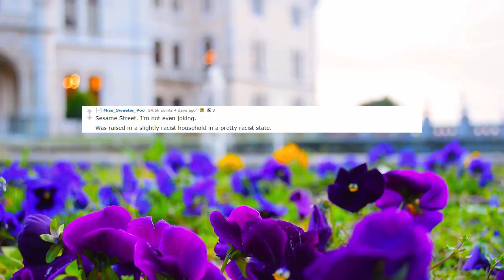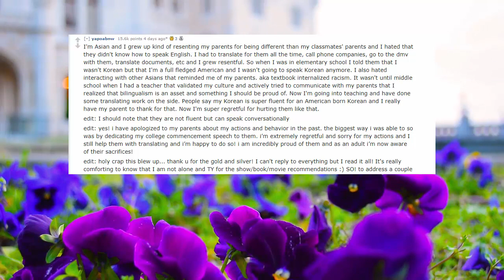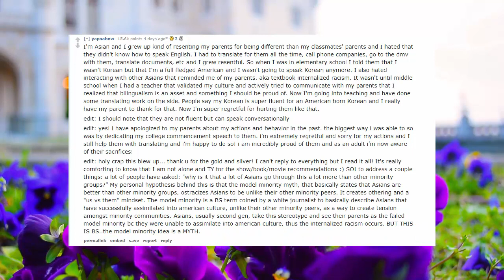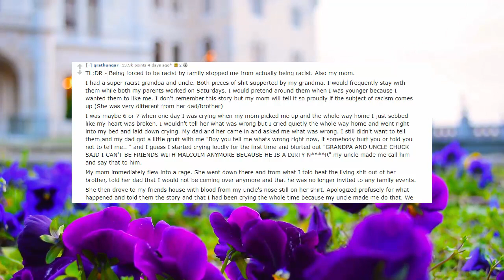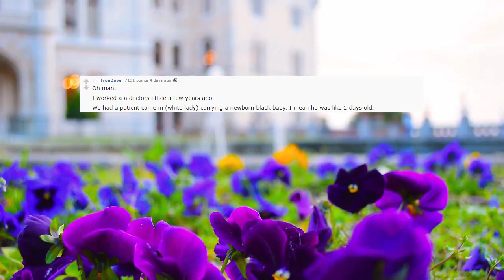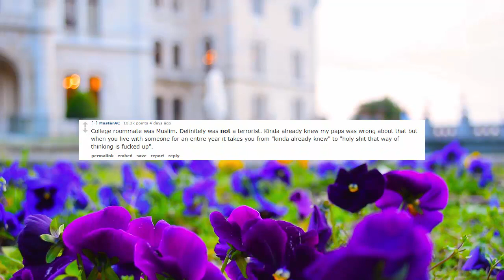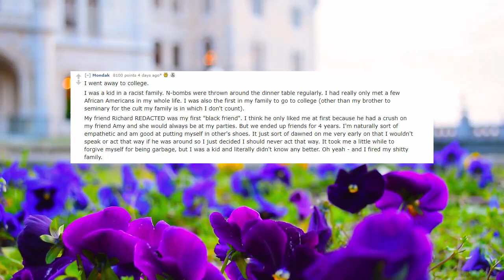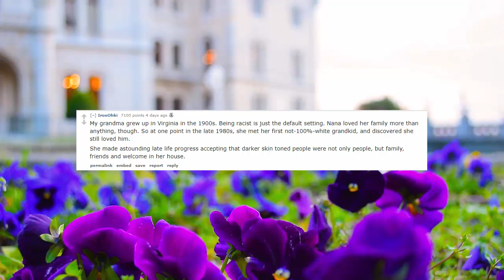Ex-racists share what made them change their mind? askreddit Reddit Comments Jennelle Eliana